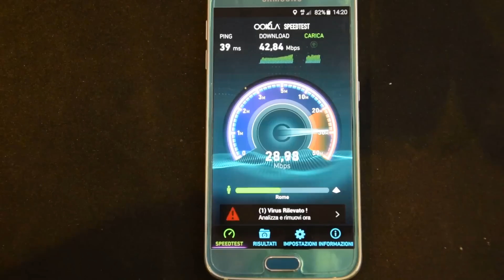Vodafone: Test connessione 4G LTE Roma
Test connessione 4G LTE Roma effettuato con Galaxy S6 con l'operatore telefonico Vodafone.